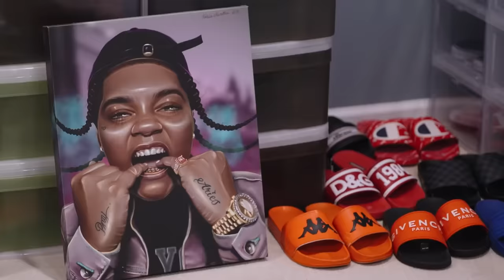Inside Young M.A's World: Exclusive House Tour, Rare Shoes, Studio, and More! 🏡🔥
🚀 Step into the extraordinary world of Young M.A with an exclusive house tour like never before! From her jaw-dropping rare shoe collection to the state-of-the-art studio, full bar, and a glimpse of her well-deserved awards – this is an inside look you don't want to miss! 🌟